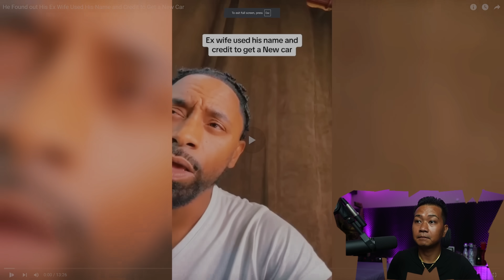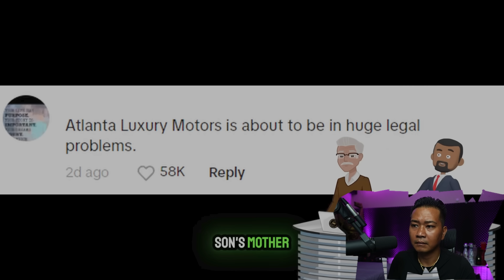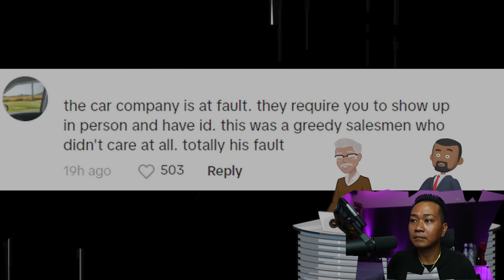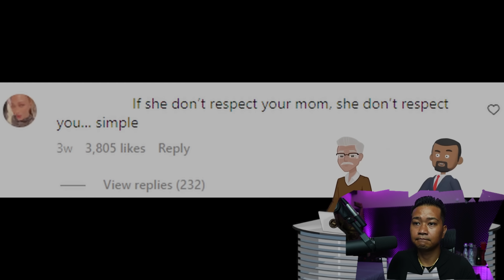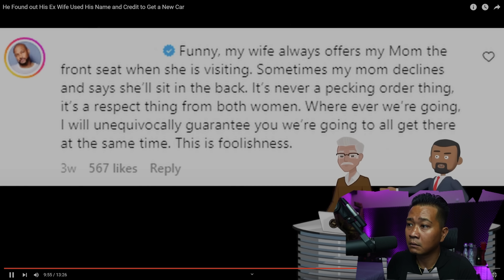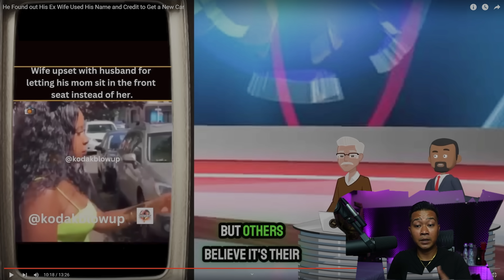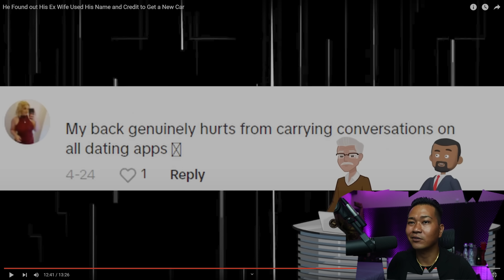He Found out His Ex Wife Used His Name and Credit to Get a New Car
drizzle drizzle!

Channel :              @moderndatinghere